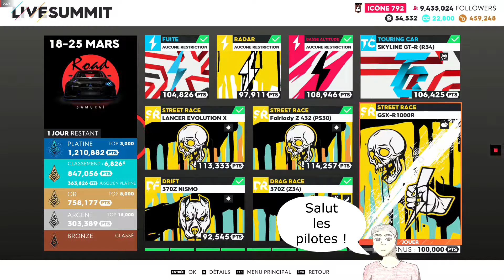The Crew 2 Street Race GSX R1000R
La dernière course du Summit Road To Samuraï dans TheCrew2 . J'ai peu toute les faire finalement.